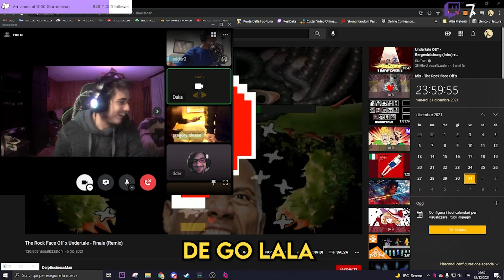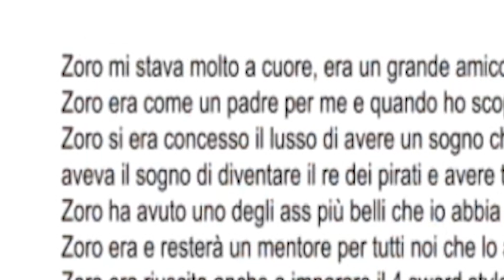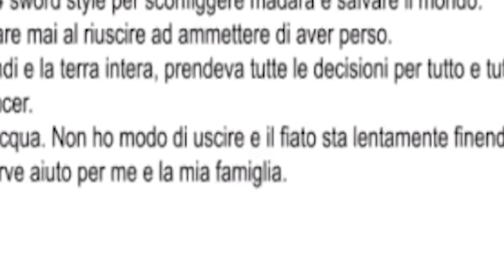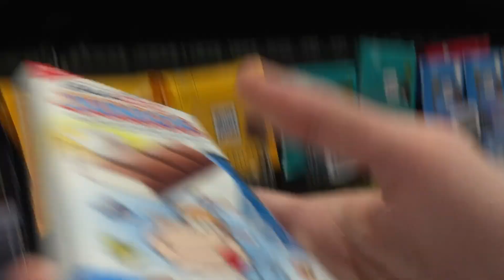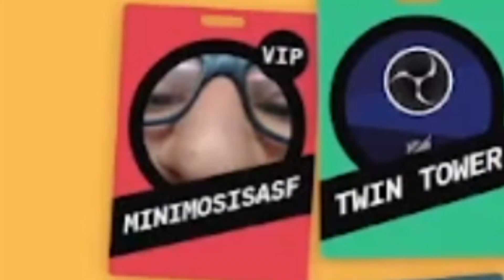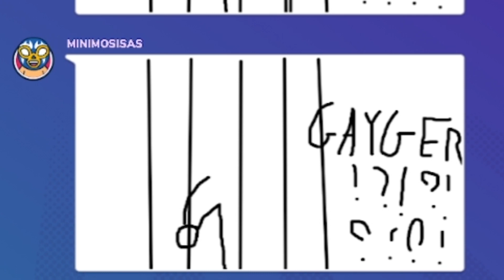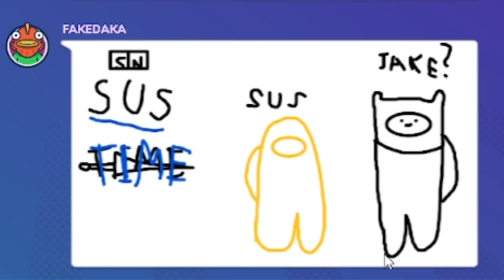Best of Adder 2022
CREDITI

OBS per registrare
Premiere Pro per editare